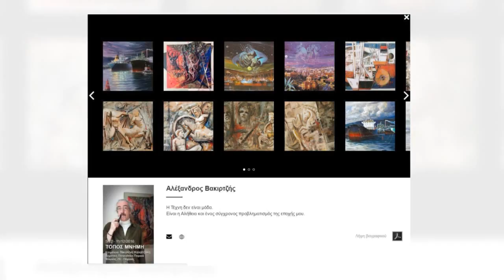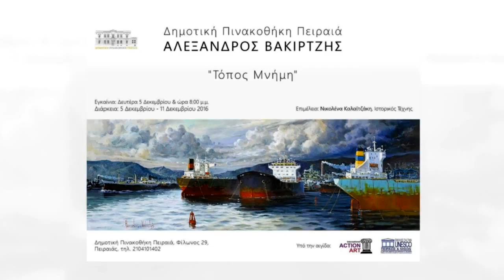Αλέξανδρος Βακιρτζής - Δημοτική Πινακοθήκη Πειραιά - Τόπος Μνήμη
Υλοποίηση : Asterios Toris